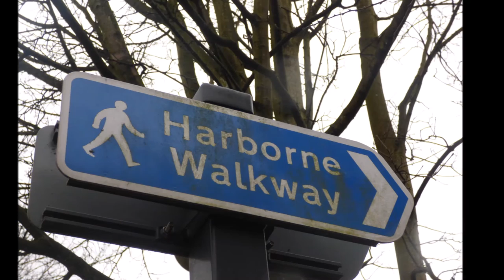Harborne Walkway to Hagley Road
A walk on the Harborne Walkway in Birmingham, from Harborne to Edgbaston.

I got on near Park Hill Road in Harborne, via a cul-de-sac called Forest Drive. And walked as far as the Hagley Road, close to Edgbaston.

Some of my photos of the walk, plus three video clips.

Have also put a panoramic of the Chad Brook in.

The first bridge I walked under was Woodbourne Road. The tunnel was under the Hagley Road.

I got off at the path up to Hagley Road.

I may return to the Harborne Walkway in the future, to walk the rest of the route (towards the canal).

The route follows the former Harborne Railway.